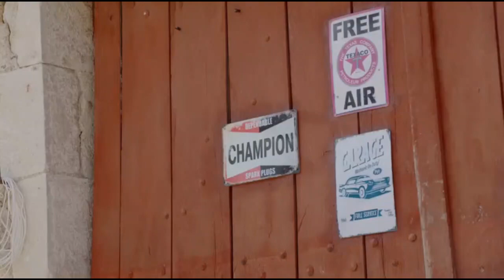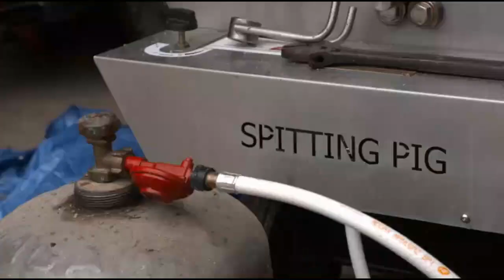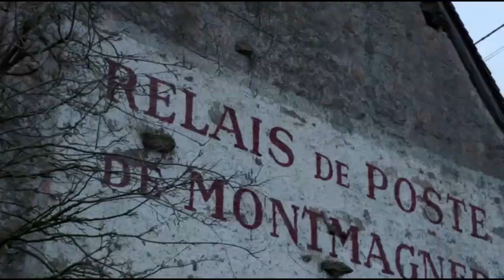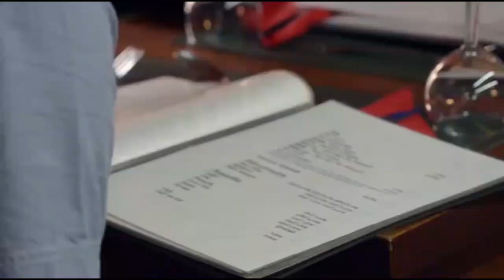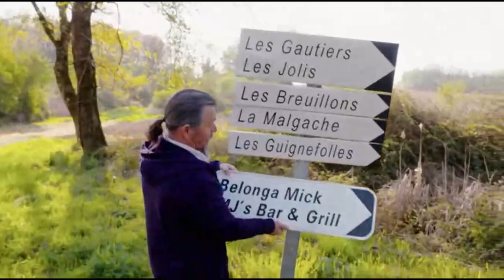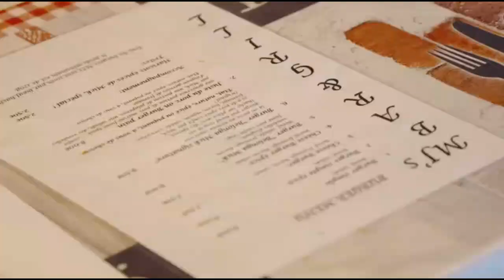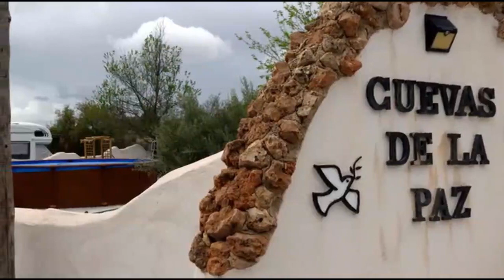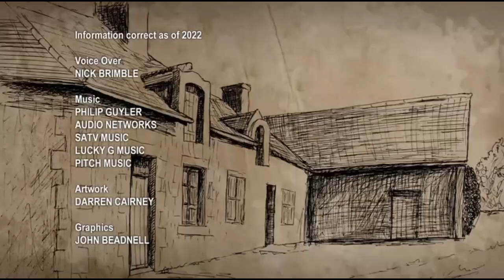Help! We Bought a Village⚫ Season 01 ⚫ Episode 08 - Episode 09